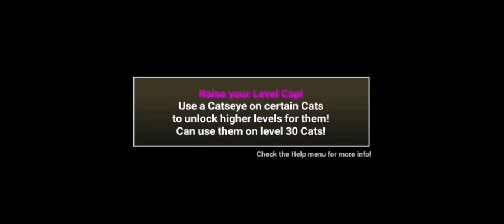Battle cats i doubt its going to do the same for me